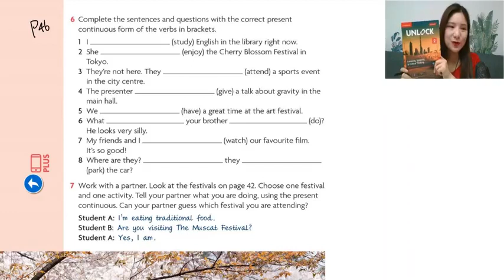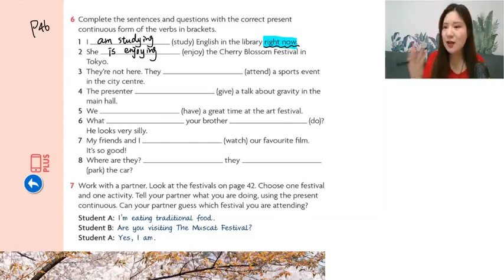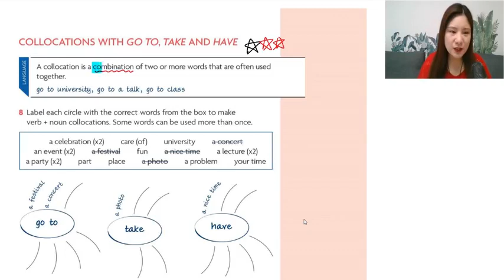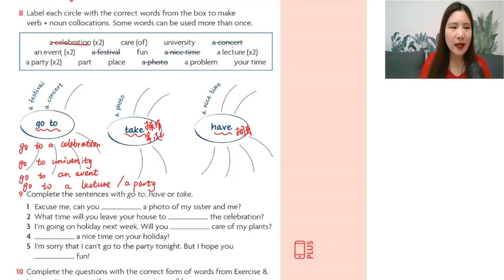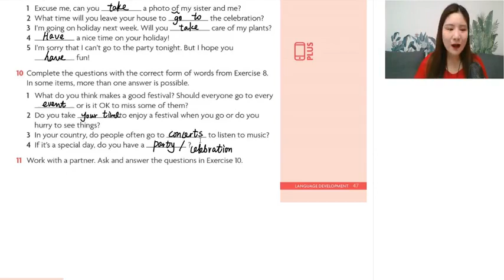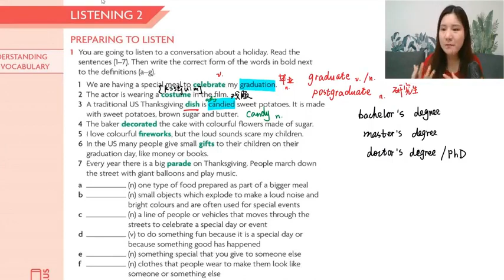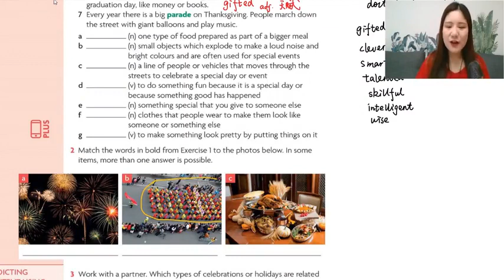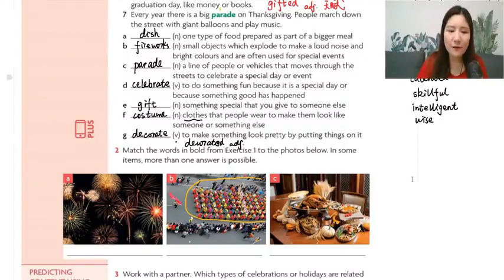Cam Unlock 2 |楠姐 026 Unit 2 Festivals and Celebrations 第11讲 2